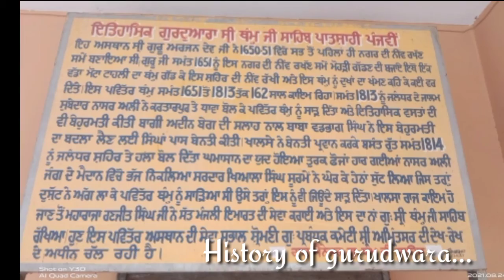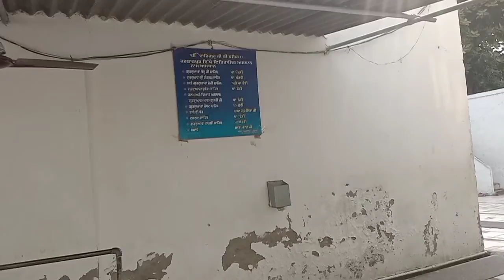Guru arjun dev ji historycle gurudwara/गुरु अर्जुन देव जी ऐतिहासिक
यहाँ गुरु अर्जुन देव जी ने थम गाड़ा था और कई वरदान दिए